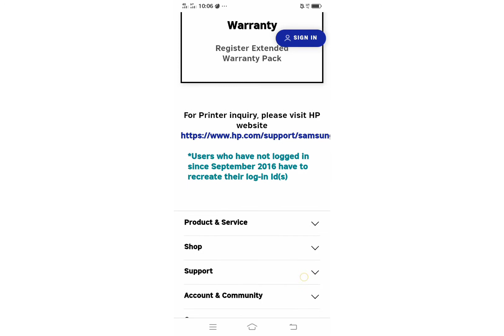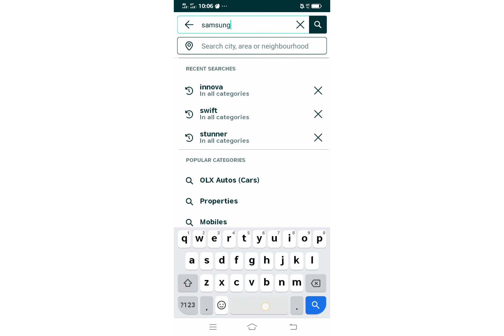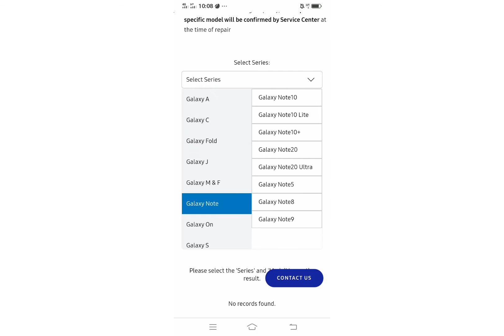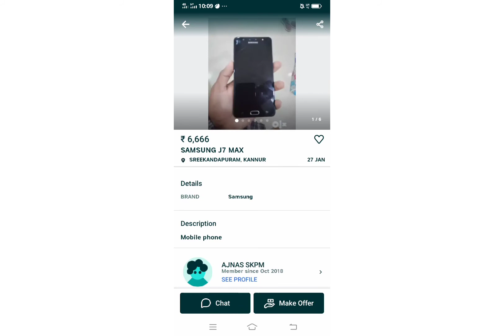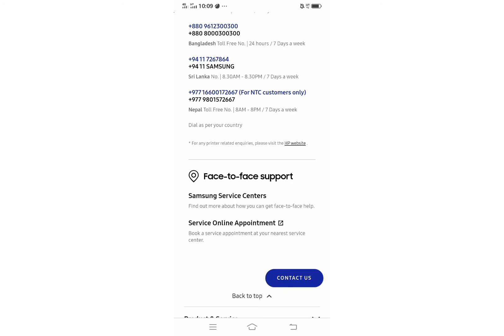samsung ഉപയോക്താക്കൾ ഈ സൈറ്റ് ഒന്ന് അറിഞ്ഞുവെക്കുക.......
KEY SPARE COST/SAMSUNG

Key Spare Part Cost | Samsung Support India

Key Spare Part Cost. Terms & Conditions -. Listed prices are subject to change as per Samsung Internal Policy; GST will be charged extra ...

Samsung does not sell parts directly to consumers, thus, when you call Samsung to purchase parts for your Samsung product, Samsung agents may direct you to us but we are not a sub-division nor a part of the Samsung company.

Samsung

samsung spare parts replacement original accessories store. get latest price of lcd screen with touchpad module, display combo with digitizer gorilla glass folder housing battery door panel with side key button, fingerprint sensor, charging port flex cable, loudspeaker buzzer ringer, earpiece speakers, brand new motherboard, bga ic chip level tool kits and other replacement parts n components. replacement batteries, travel usb chargers available in best price don’t hesitate to register as an cellspare member and qualify for even greater savings.